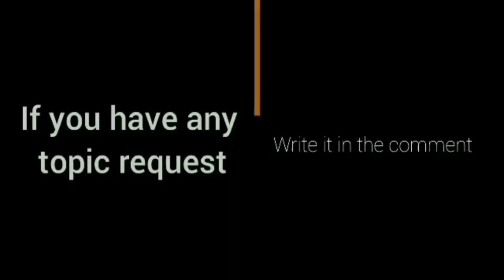Special Training ni Rence Alcoriza l Rence Alcoriza Brgy Ginebra Practice l PBA Philippines cup